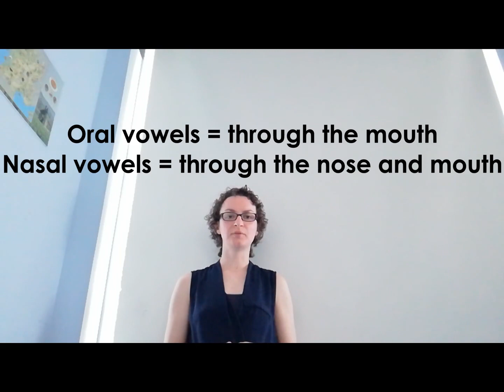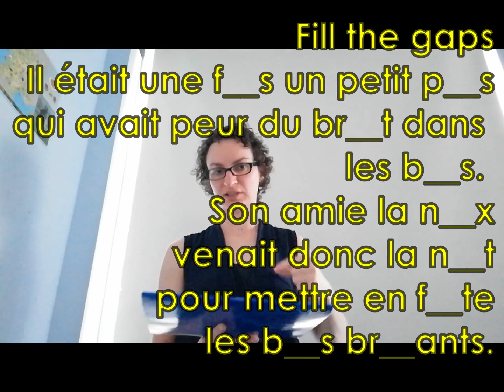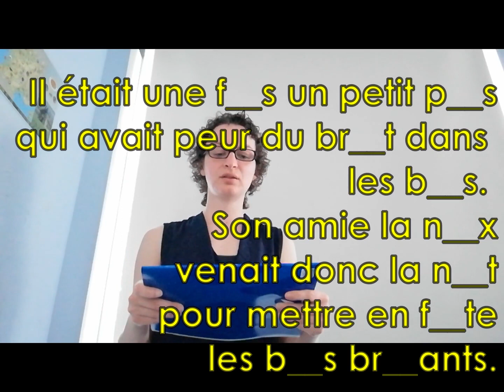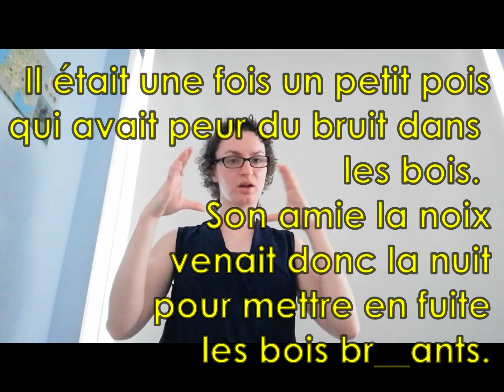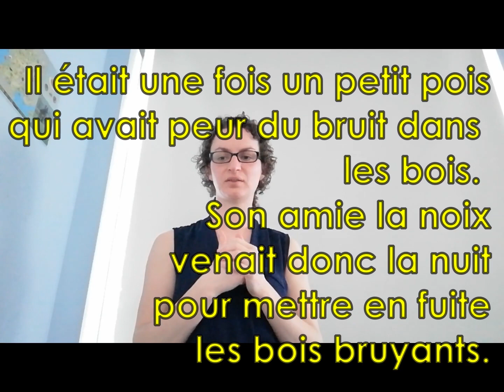OPLD French pronunciation: oi and ui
First in two pairs of what I'm calling "gliding" vowels.

Still trying to get to grips with Shotcut etc so please do comment and feedback and if you know how to use Shotcut well and are happy to train me I'll gratefully accept help!

Sorry the outro got cut out, and I've left in two little blunders at the end but there's no more announcement for them and seeing how reluctant the computer has been today I'm leaving it as is!